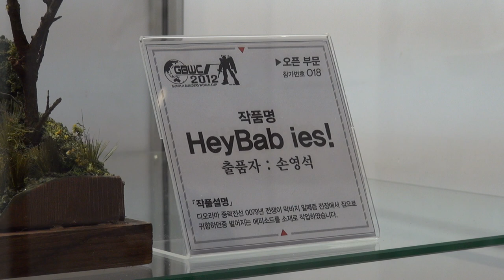GUNPLA EXPO (건프라 엑스포, Coex, Korea) - GBWC 2012 HeyBab ies! 손영석 -